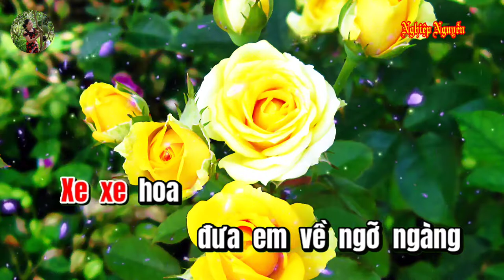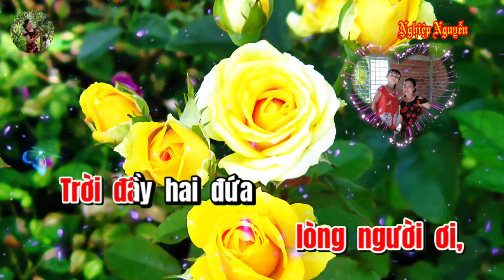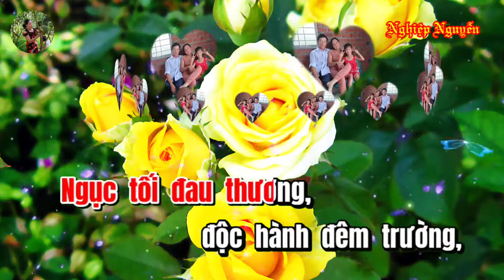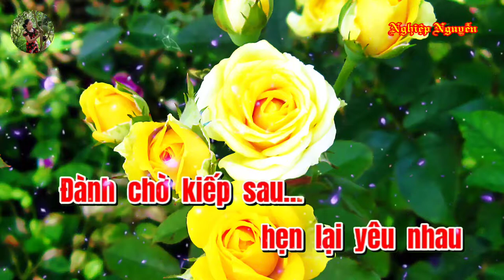Xin Em Đừng Khóc Vu Quy (Karaoke Tone Nữ)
Tên bài hát : Xin Em Đừng Khóc Vu Quy
Tác giả : Minh Phương
Của Kênh : Karaoke Nền Xanh Mon Nguyễn
Hợp âm bài hát :

 Đừng nhìn nhau chi
Mà hoen lệ bờ mi
Tình dù chưa phai
Không trách được từ ly
Ai biết đời mai sau bao giờ
Ai biết đâu ngờ
Tình hai chúng ta
Lẽ nào phôi pha
Xót xa từng kỷ niệm đầy vơi
Lòng mình muối sát
Sao không mặn người ơi
Trăng nước còn đây
Em đâu rồi
Ngăn cách phương trời
Hận tình không tan
Trọn đời riêng mang
Xe xe hoa
Đưa em lần ngỡ ngàng
Là đoàn xe tang
Tiễn hồn anh sang
Ngục tối đau thương
Độc hành đêm trường
Điệp khúc yêu đương
Chỉ còn cung buồn não nùng
Đớn đau từng tiếng lòng người ơi
Trời đầy hai đứa
Ôm cách biệt hai nơi
Lau mắt rồi thôi
Xin dám cười
Làm vui lòng người
Mình chờ kiếp sau
Hẹn lại yêu nhau